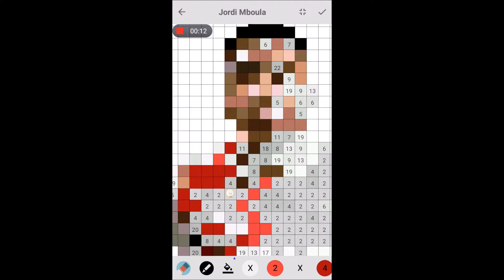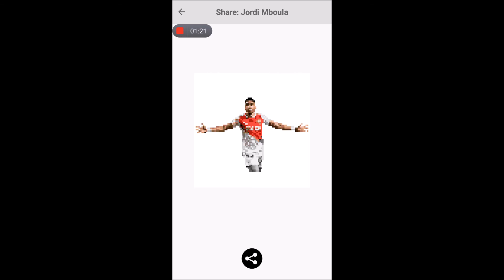Pixel Coloring Jordi Mboula